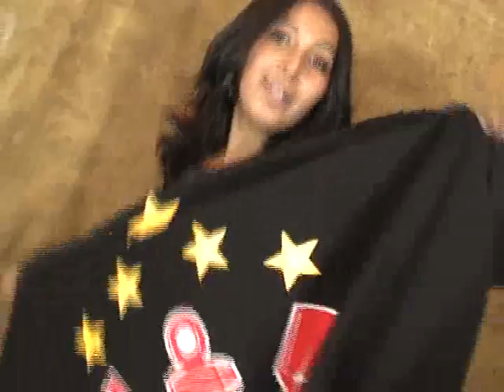Leandro Damasceno e Camila Gabriel - Tema: Adriano Imperador 2011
Leandro Damasceno e Camila Gabriel apresentam seu mais novo vídeo clip. Uma homenagem ao grande jogador Adriano Imperador em sua passagem pelo clube Corinthians Paulista. Canção composta por Ivan Navi, gravada no estúdio Visual em Pedralva-MG por Diovani Bustamante. Vídeo produzido por Cristovam (uaivídeo)
Boa sorte a Adriano e ao Corinthians em 2011!
Parabéns a torcida por ser uma das mais alegres do Brasil!